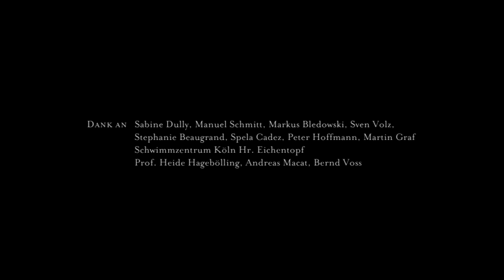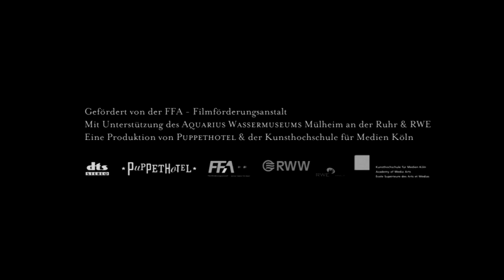UNTERWASSERHIMMEL /// MEIKE FEHRE, 2006 (4:12)